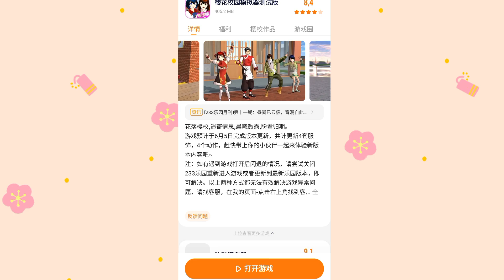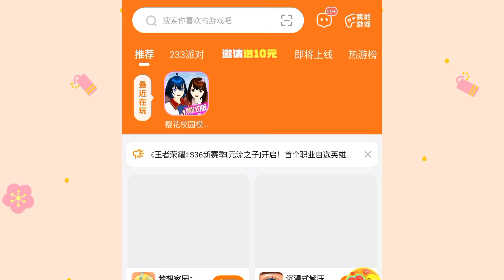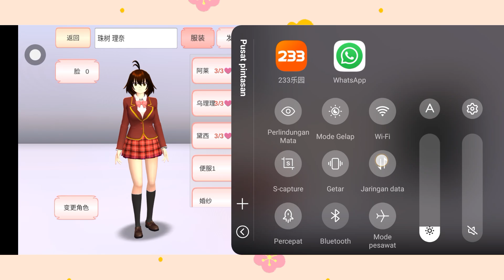CARA MENDAPATKAN BAJU SAKURA CHINA - Tutorial yang sangat mudah sakura versi china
Tutorial cara mendownload sakura versi china, , tutorial cara download sakura versi china.
cara mendapatkan baju baru sakura
cara membuka baju sakura school simulator versi china
sakura, skaura school simulator, sakura school simulator versi china.

Ok teman teman, di video kali ini kaka buatkan update terbaru sakura school simulator versi china, update baju dan juga gaya rambut baru sakura.